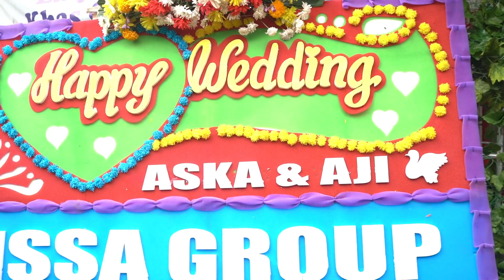Pernikahan Azalika & Trisna 2 September 2023, Jl Prumpung Sawah III, Cipinang Besar Utara, Jakarta